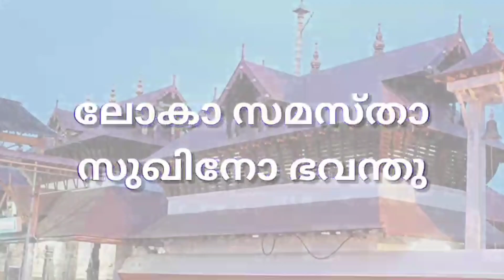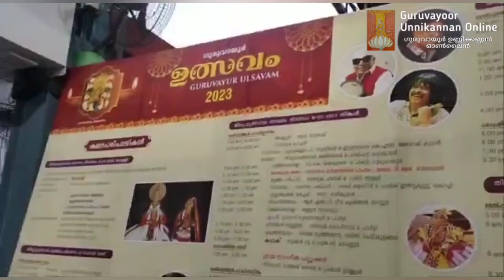ഗുരുവായൂർ ഉത്സവം 1-°ദിവസം 03/03/2023, ആനയില്ല ശിവേലി, ആനയോട്ടം, കൊടിയേറ്റം